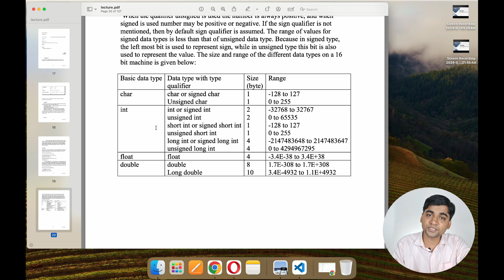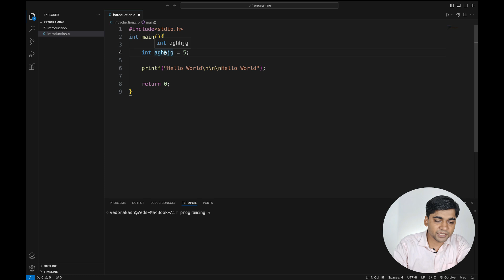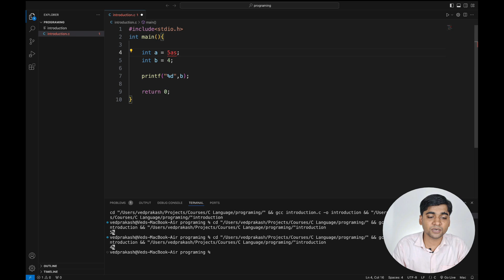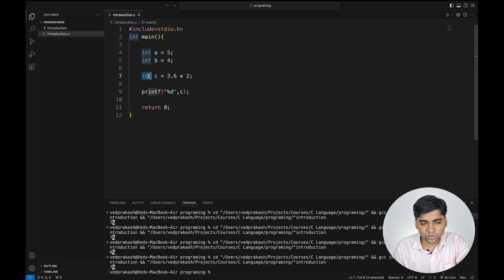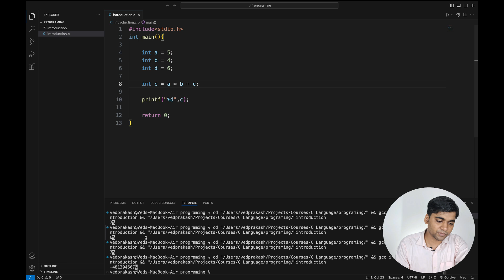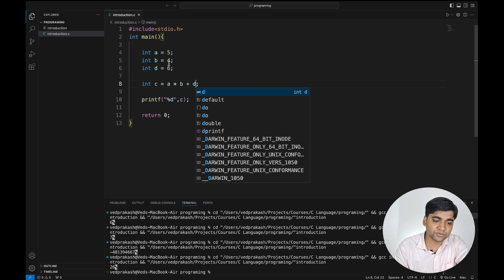C Programming Data Types Explained: Complete Course for Beginners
In this video titled C Programming Data Types Complete Course: Everything You Need to Know, we dive deep into one of the most crucial aspects of C programming—data types. Understanding data types is the foundation of programming in C, as it allows you to define how much space a variable will occupy in memory and the kind of values it can store. This comprehensive course is tailored for beginners and covers all the data types you’ll encounter in C programming, including basic types like int, char, and float, as well as more complex types like arrays, structures, unions, and enums. We’ll explore the differences between signed and unsigned data types, the precision of floating-point types, and how to effectively use pointers and memory management. Each section is designed with hands-on examples to ensure you can apply the concepts immediately. Whether you're a student preparing for exams or a developer looking to strengthen your C programming skills, this course will give you a thorough understanding of how to use and manipulate data types effectively. By mastering data types, you’ll be able to write more efficient, reliable, and maintainable code, which is a critical skill in any programming career. This video is packed with practical exercises, clear explanations, and real-world scenarios to make learning C programming both fun and effective. Happy learning!